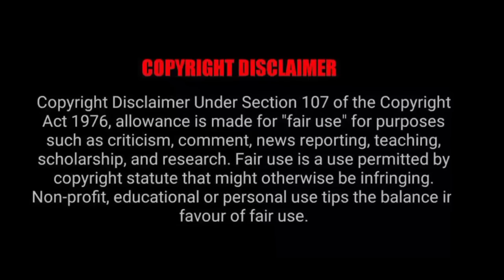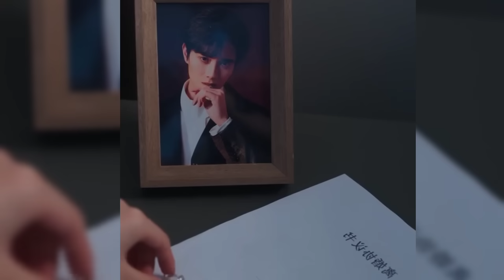Part 1 || Rude Single CEO doesn't know he has Cute Son Chinese Drama Explain in Hindi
Hello everyone..

Tags,
HOT CEO force cute girl to be fake Mommy for his cute son
Overbearing CEO doesn't know he has a Cute Son
Bebo explain, Love triangle, childhood love story,
my girl chinese drama in hindi
best chinese drama in hindi dubbed list
love 020 chinese drama in hindi
first romance chinese drama in hindi
be with you chinese drama in hindi
where can i watch chinese drama in hindi dubbed
unforgettable love chinese drama in hindi dubbed
romantic (chinese drama in hindi dubbed)
crush chinese drama in hindi
my girl chinese drama in hindi on mx player
a river runs through it chinese drama in hindi
the big boss chinese drama in hindi
be with you chinese drama in hindi dubbed
the big boss chinese drama in hindi dubbed
be my cat chinese drama in hindi dubbed